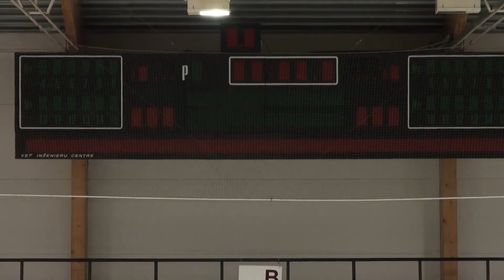2016.02.26_SVHL-2_play-off_3.1